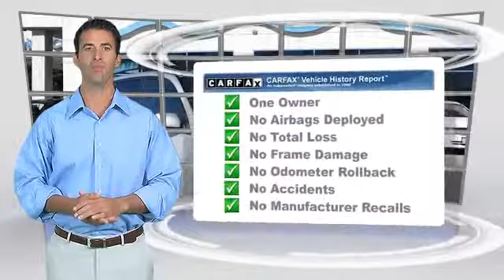Honda of Pasadena, Pasadena Los Angeles Glendale Alhambra Cerritos Orange CA 91107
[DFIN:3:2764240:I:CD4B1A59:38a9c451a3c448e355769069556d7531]